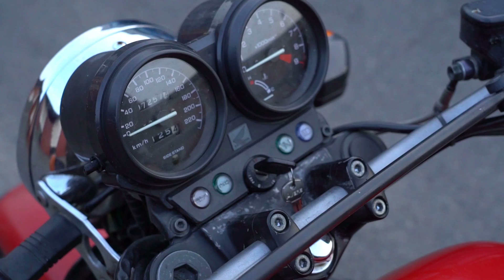female hand turning on motorcycle engine, biker put the ignition key in the hole. ready to ride and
turning on the engine, biker put the ignition key in the hole. ready to ride